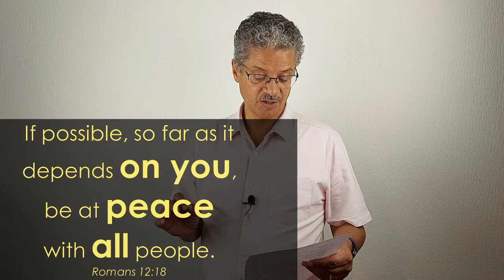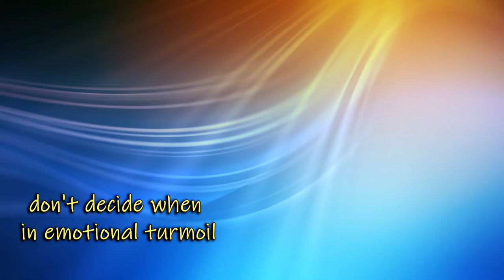How to join another Church in a God honoring way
When is LEAVING your CHURCH a blessing and when It’s a curse? Switching churches is a serious matter. It's to be done with patience, love and a lot of prayer. Wrong decisions may affect your life for years. People's ministry have been shipwrecked because they left a church in an emotional state.

+ Smooth Blue Motion Background (HD0535): Footage courtesy of Videvo.net